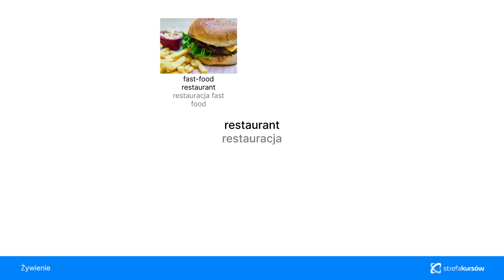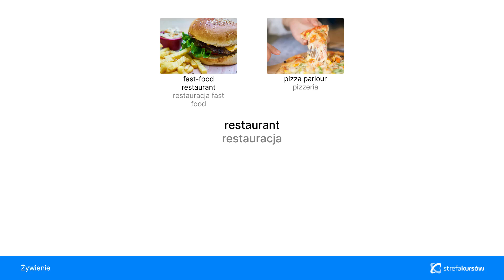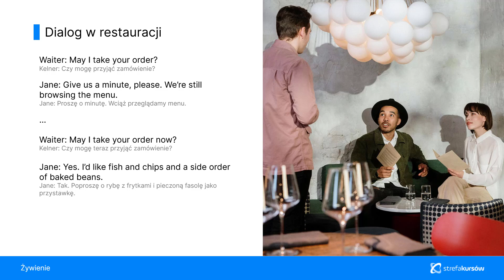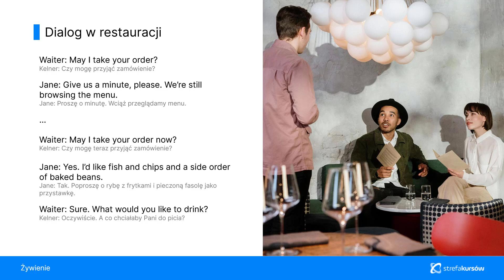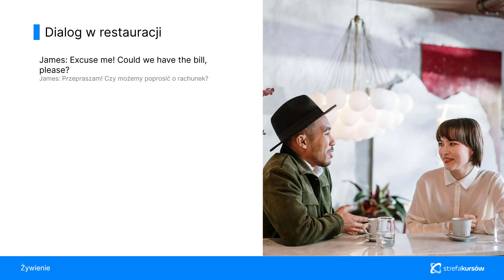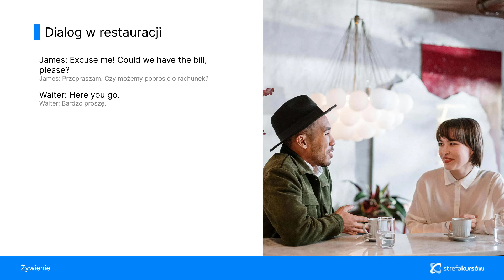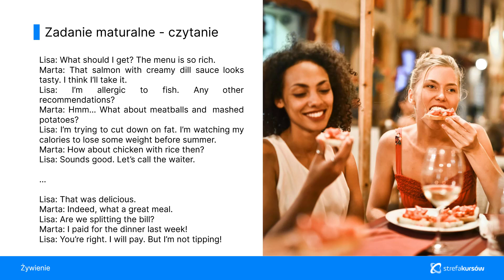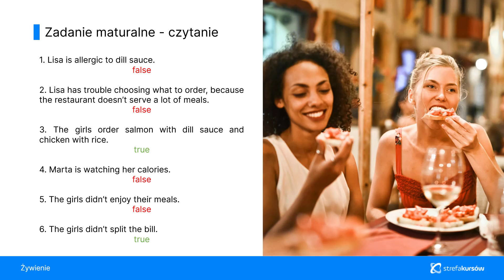Kurs ANGIELSKI DLA MATURZYSTÓW - poziom podstawowy | Restauracje | ▶strefakursow.pl◀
🌟Rozpocznij swoją przygodę z przygotowaniami do matury z języka angielskiego już teraz i ciesz się pełnym przygotowaniem, które zagwarantuje Ci sukces na egzaminie, szczególnie w zakresie zamawiania jedzenia i etykiety w restauracjach!

💎Czego się nauczysz:
➡️ Rozwiązywanie wszystkich typów zadań z arkuszy maturalnych: Nauczysz się, jak skutecznie radzić sobie z każdym typem zadań na maturze.
➡️Gramatyka: Zrozumiesz i opanujesz 8 czasów, mowę zależną, tryby warunkowe, stronę bierną oraz inne kluczowe zagadnienia gramatyczne.
➡️Przydatne zwroty i słownictwo: Poznasz idiomy, czasowniki frazowe, kolokacje oraz zwroty i słownictwo związane z jedzeniem i restauracjami.
➡️Poprawna wymowa i akcent: Zyskasz płynność wypowiedzi oraz poprawną wymowę i akcent, co zwiększy Twoją pewność siebie na maturze ustnej.
➡️Unikanie typowych pułapek: Poznasz typowe pułapki w zadaniach maturalnych i dowiesz się, jak ich unikać.

💼 Korzyści z kursu:

➡️Pewność siebie w praktycznych sytuacjach: Opanujesz umiejętności, które przydadzą się w rzeczywistych sytuacjach, takich jak wyjście do restauracji.
➡️Lepsze przygotowanie do matury: Słownictwo i zwroty związane z jedzeniem i restauracjami często pojawiają się na maturze, więc ich znajomość zwiększy Twoje szanse na wysoką ocenę.
➡️Kompleksowe przygotowanie: Zrozumiesz zasady etykiety w restauracjach i będziesz w stanie swobodnie porozumiewać się w języku angielskim.

🚀Chcesz skutecznie przygotować się do matury z angielskiego? Nasz Kurs Angielski dla maturzystów - poziom podstawowy to kompleksowe szkolenie online, które pomoże Ci opanować wszystkie niezbędne umiejętności, aby osiągnąć sukces na egzaminie.